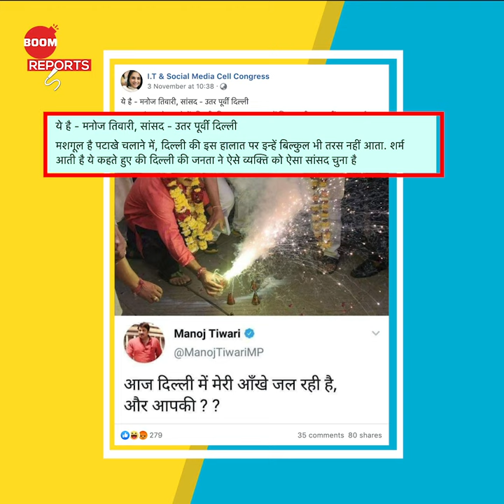Photo Of Manoj Tiwari Bursting Fire Crackers Is Old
In this episode of BOOM Reports, we tell you the facts behind a viral image which is being shared on social media with a claim that says, Manoj Tiwari a Loksabha MP is bursting crackers despite the poor conditions in Delhi. But the truth behind this viral image is a little different, watch as we tell you the truth in this episode!